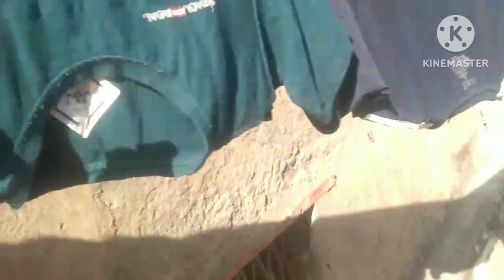morning busy routine Indian housewife gajar Muli Ka Achar